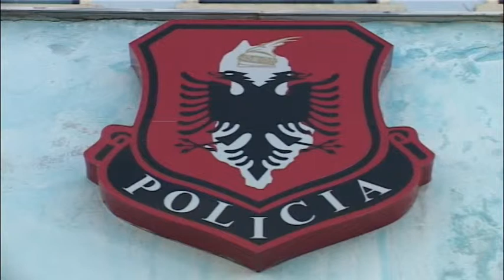Policia e shtetit garanton sigurinë në zgjedhje. Burgaj: Gati plani i masave edhe për zonat e nxehta